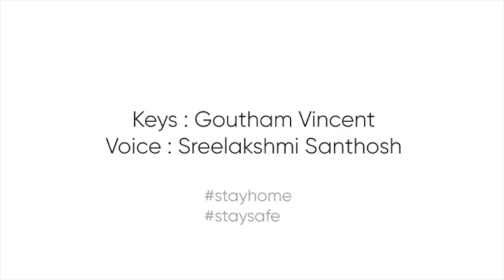ഏഴു സുന്ദരരാത്രികൾ | EZHU SUNDARARATHRIKAL | REPRISE | SREELAKSHMI SANTHOSH | GOUTHAM VINCENT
THIS VIDEO HAS BEEN PRODUCED DURING THE COVID LOCK DOWN USING VERY MINIMAL EQUIPMENTS. PLEASE OMIT THE MISTAKES .

Vocals - Sreelakshmi Santhosh @sreelakshmisanthosh8010
Keys - Goutham Vincent

Lyrics
വാസര സ്വപ്നം ചിറകുകള്‍ നല്‍കിയ
വസന്ത ദൂതികളേ - വിരുന്നുകാരികളേ
നിങ്ങടെ സ്വര്‍ണ്ണ തളികയില്‍ നിന്നൊരു
സംഗമദീപമെനിക്കു തരൂ
ഈ പൂ - ഇത്തിരി പൂ - പകരമീപൂവു തരാം

ഏഴു സുന്ദര രാത്രികള്‍
ഏകാന്ത സുന്ദര രാത്രികള്‍
വികാര തരളിത ഗാത്രികള്‍
വിവാഹപൂര്‍വ്വ രാത്രികള്‍ - ഇനി
ഏഴു സുന്ദര രാത്രികള്‍